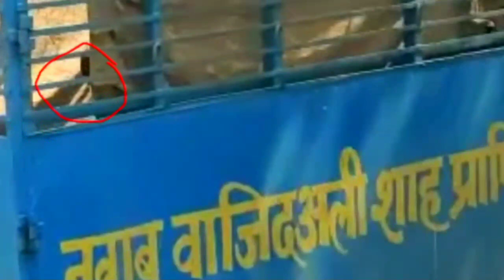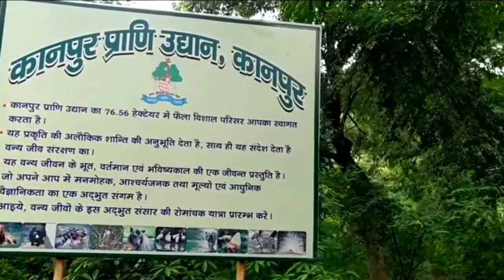आरिफ का सारस कानपुर के चिड़िया में‌‌। आखिर क्या करना चाहती है वन विभाग की टीम ।।@Arifgurjar191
search topic.
arif Aur Saras
Arif Ka dost Sara's
arif Aur Saras Ki Dosti
Sara's aur Arif ki Dosti
Arif Viral Video
Saras and Arif Video
Amethi Arif Gurjar
Arif Saras Youtube
Arif Saras Viral Video
Arif Saras Latest
Arif Aur Saras
Arif Saras Friendship
Viral Video Saras